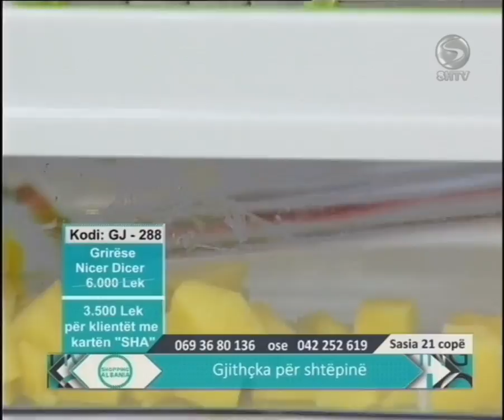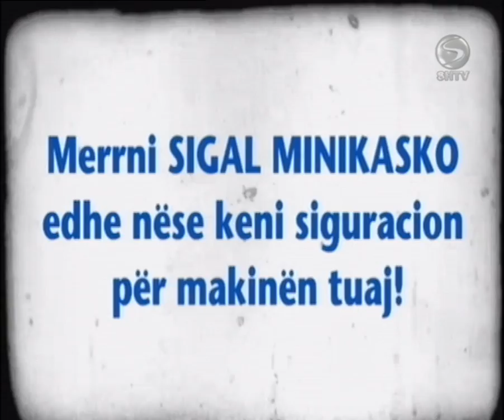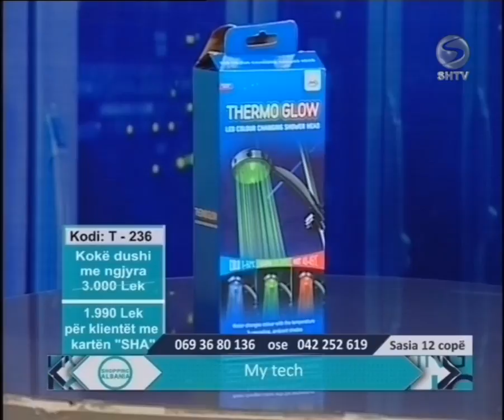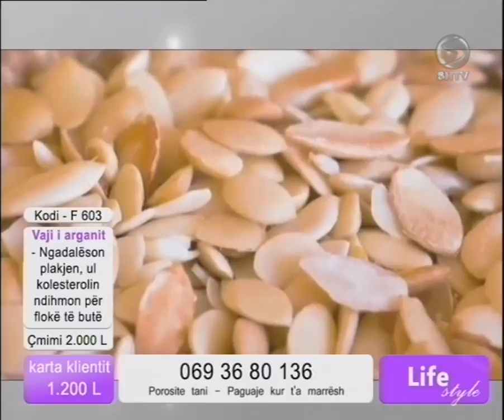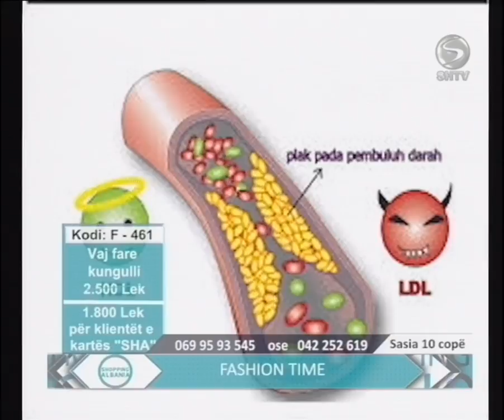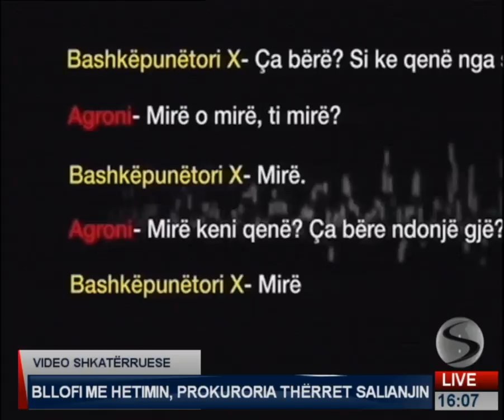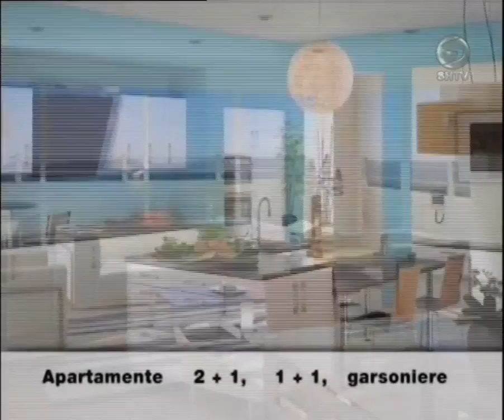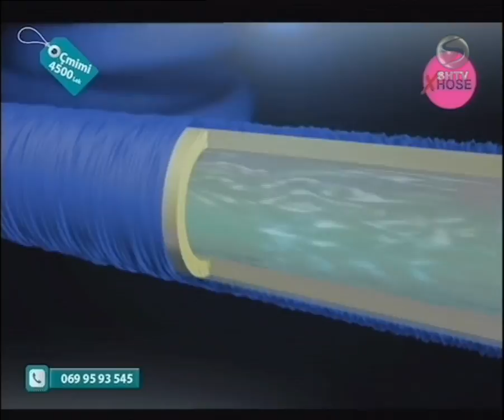SHIJAK TV Live Stream